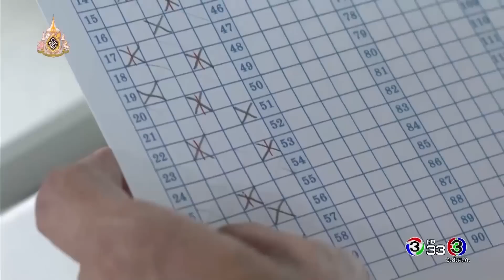FIN | กระดาษแผ่นเดียวไม่น่าจะสรุปอะไรได้นะครับ | วัยแสบสาแหรกขาด โครงการ 2 | Ch3Thailand